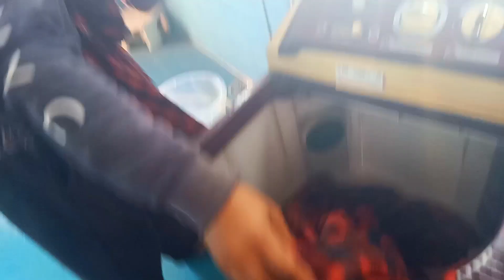11 Month Baby ने बनाया आज खाना 🙄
Kitchen cleaning || काम तो करना पड़ता है क्या करें ||  Tasty food made by 11 month baby🥰

Sheenu Tarun Vlog
From - Nankhari (Shimla) Himachal Pradesh ( India)